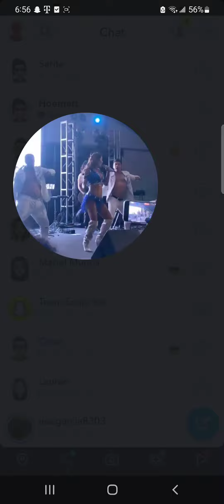Phoenix pride month | festival de pride con ninel Conde